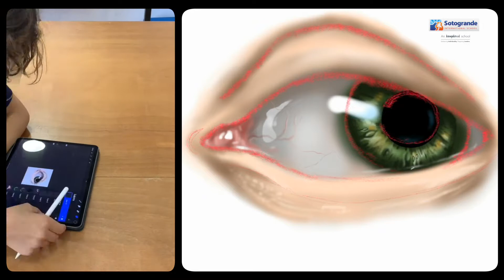PYP Exhibition 2022 - Application of skills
The PYP Exhibition is the perfect platform for our students to use taught skills when working independently on personal inquires